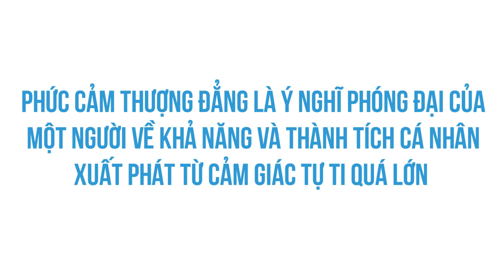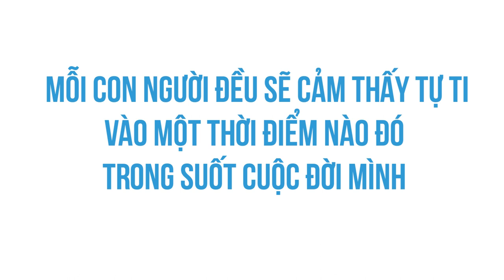THƯỢNG ĐẲNG có phải là một loại bệnh tâm lý? | Tú Anh | KHOA HỌC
Phức cảm thượng đẳng, hay phức cảm ưu việt (superiority complex) được từ điển tâm lý học của Hiệp hội tâm lý học Hoa Kỳ định nghĩa như sau: phức cảm thượng đẳng là ý nghĩ phóng đại của một người về khả năng và thành tích cá nhân xuất phát từ cảm giác tự ti quá lớn . Nói ngắn gọn thì đây là cảm giác "Tôi tốt hơn tất cả mọi người".
Ghé Shop ủng hộ nhà Nhện thôi các bạn ơi:
Ghé Cửa Tiệm Spiderum ngay để rinh những chiếc áo đặc biệt:
Bài Viết: PHỨC CẢM THƯỢNG ĐẲNG - THE SUPERIORITY COMPLEX
Tác giả: Tú Anh
Bản quyền video:
Bản quyền nhạc: